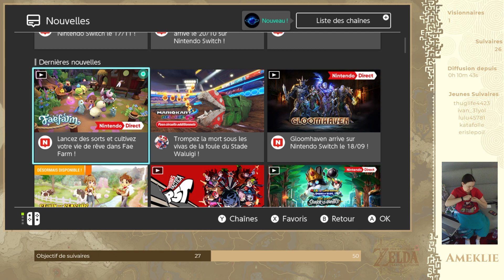2023-06-28 Dans Zelda, on fait la 3eme et dernière forteresse d'Edal !